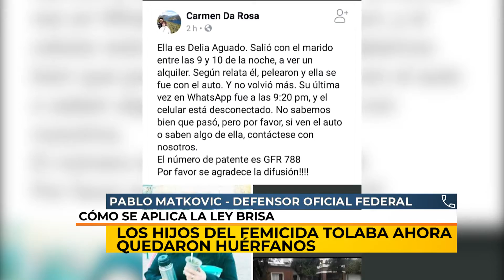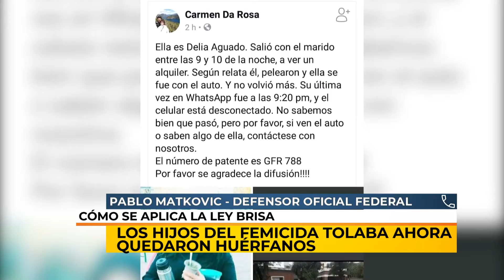27/12/19 | NC | CÓMO SE APLICA LA LEY BRISA | MATKOVIC